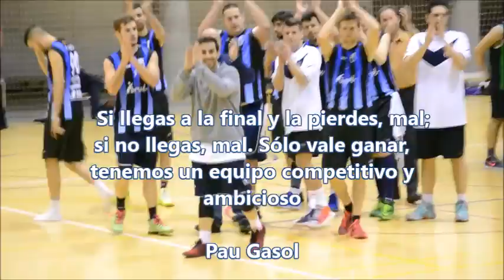ALAMEDA OSUNA - MULTIPARLA SENIOR "A"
Play-Off 1/8 Final